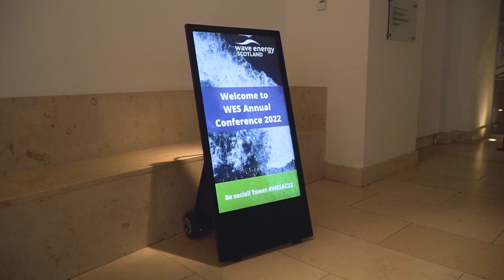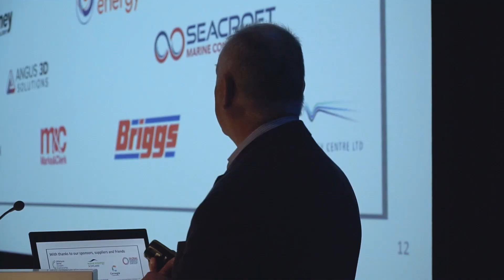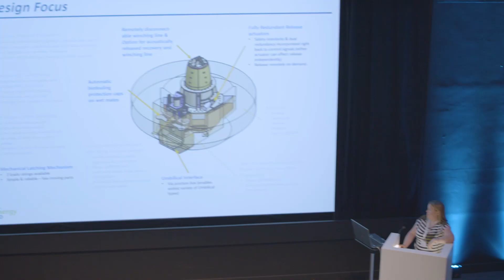Wave Energy Scotland (WES) Annual Conference 2022 promo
Our annual conference took place on 3rd May 2022 In Edinburgh's National Museum of Scotland after a covid hiatus.

To download the presentations from the day, visit our Knowledge Library; a free members-only resource packed with project results, technical dissemination and knowledge capture.